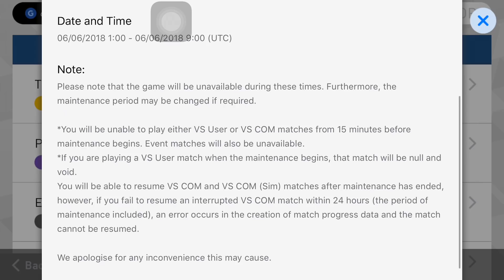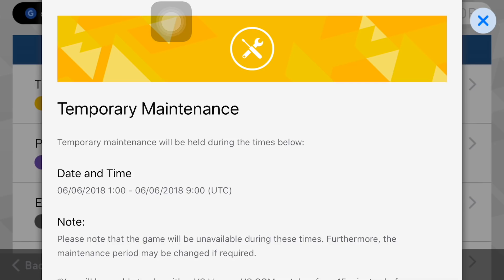PES2018: ประกาศเกมปิดปรับปรุง !! (6.6.18)